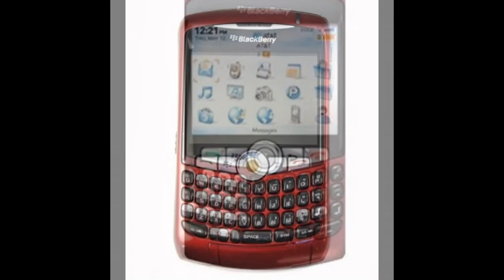reviews gadget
gadget,lumia,blackberry,iPhones,smartphones